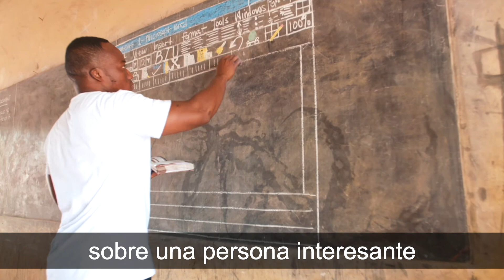¿LA PRIMERA MUJEREN GANAR LA F1?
"Esta chica de Japón podría convertirse en la primera mujer en ganar una carrera de la Formula 1.

Y sólo tiene 15 años. Esta es su historia. ¡Vamos Juju!"